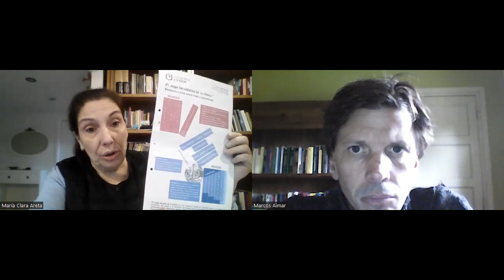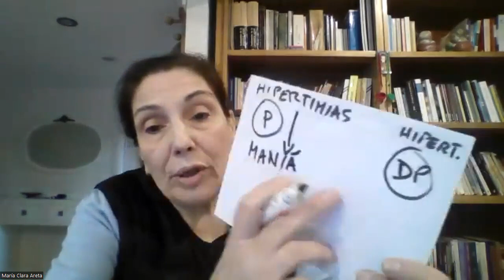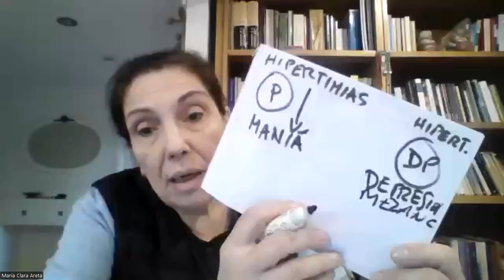Clase 7 El estado de ánimo Manía Melancolía Ansiedad Depresión